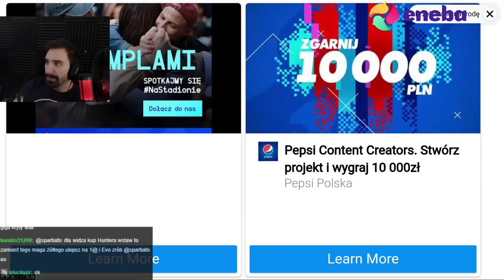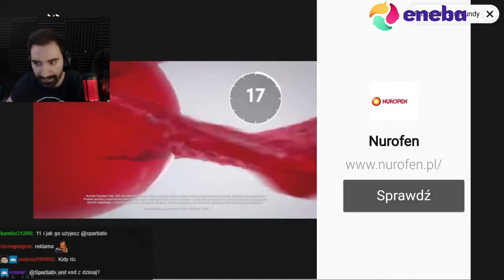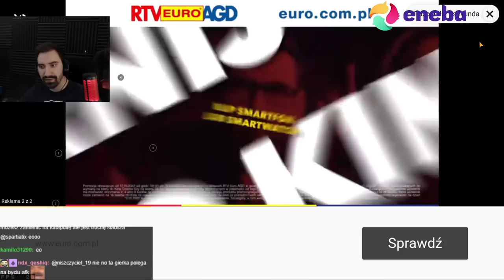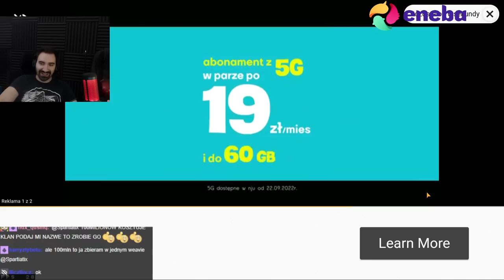CIĄGŁY PROGRES I NOWE JEDNOSTKI 😎 *NIE MOGĘ SIĘ ODERWAĆ* | Grow Castle